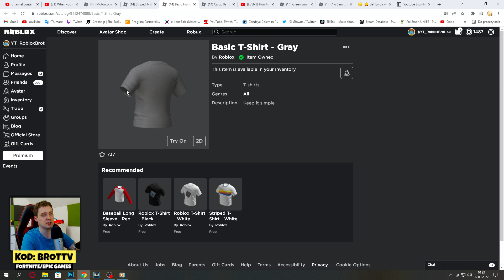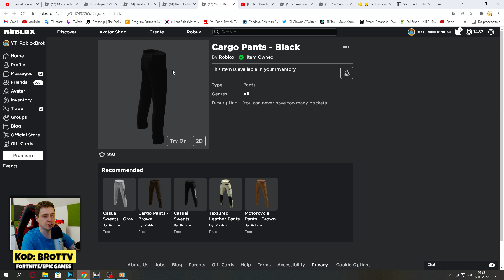👕 5 *NOWYCH* DARMOWYCH ITEMY do ROBLOX! "NOWE UBRANIA!" ODBIERZ od RAZU!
👕 5 *NOWYCH* DARMOWYCH ITEMY do ROBLOX! "NOWE UBRANIA!" ODBIERZ od RAZU! roblox petsimulatorx | KOD: BROTTV w sklepie FORTNIE albo EPIC STORE